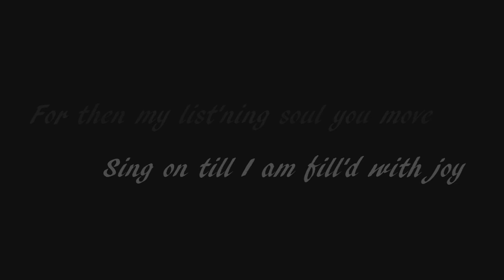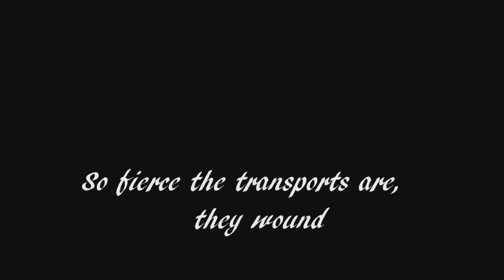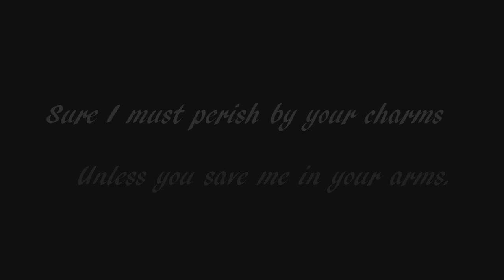If Music Be The Food Of Love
Henry Purcell's arrangement inspired by 'Twelfth Night', performed by The King's Singers.